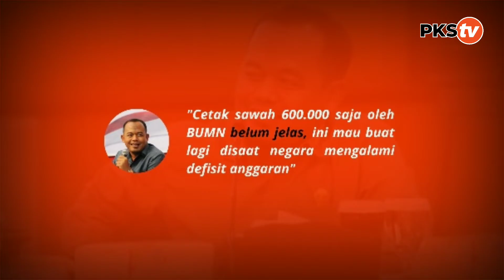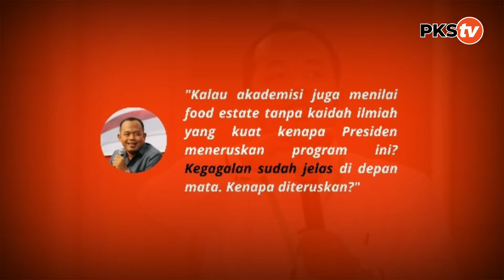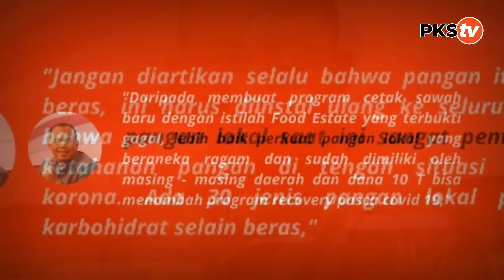PROGRAM FOOD ESTATE PRESIDEN JOKOWI JELAS POTENSI GAGALNYA, MASIH MAU DI LANJUT?